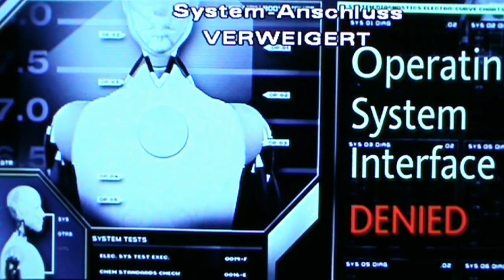The Alan Parsons Project - I Robot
The Alan Parsons Project
Album: I Robot (1977)
Song: I Robot
Movie: I, Robot (2004)